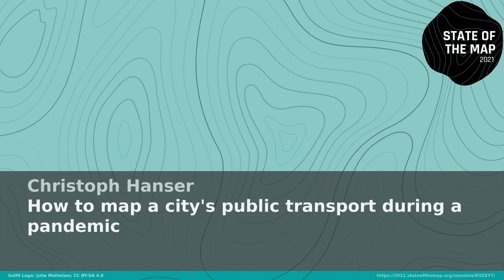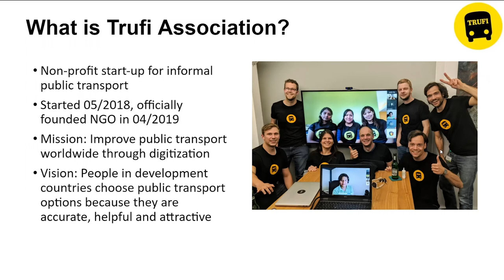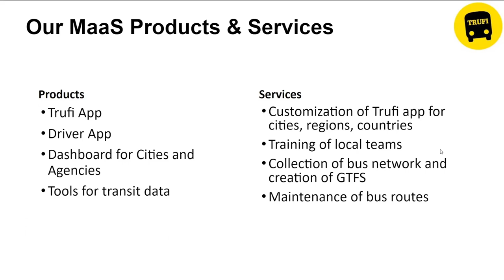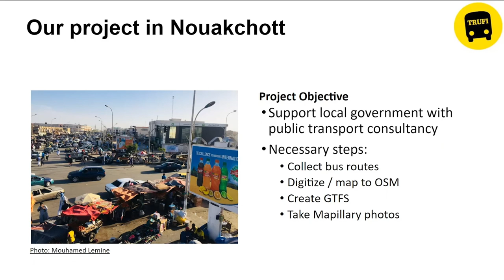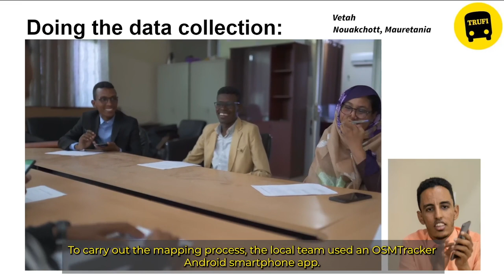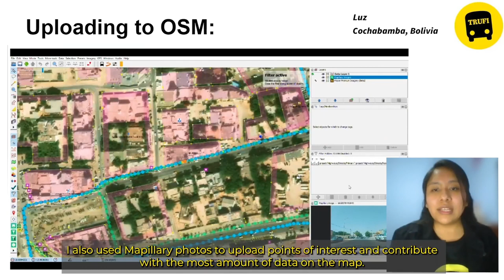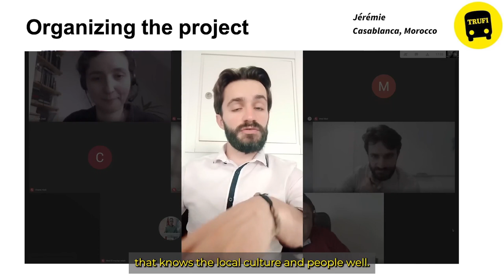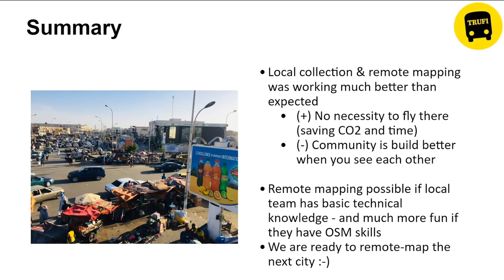2021: How to map a city's public transport during a pandemic - Russian (русский) translation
How to remotely map a city's public transport when due to the pandemic local trainings and community buildings are not possible.

Financed by the World Bank who wants to support the infrastructure of Mauritania and also the planning of the bus system, we from Trufi Association wanted to map the public transport of its capital Nouakchott. Our typical approach would be to train and empower local communities so that they can work with OpenStreetMap and public transport mapping in the long run, keep it updated, ensure ground truth, make it more sustainable. We would have made the mapping together and this way taught how to trace and upload bus lines, bus stops, and points of interest. The plan was to do this together with French organization “Les Libres Geographes” who are experts in this topic. Due to Corona, we were not allowed to enter the city and had to think of a plan B. We will show in this talk how a local team can do the collection of necessary data and how a remote team can do the mapping – organized by a regional partner who at least is nearby. We show how both sides could benefit nearly as much as if we had been there, and why this is in times of CO2 reduction and pandemic might be a wise choice for other cities and mapping projects as well. But we also show the limitations, for example that this would not have worked without a minimal preparation of the local people during the last years.

Christoph Hanser